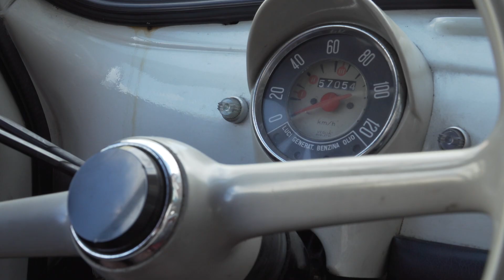BAANTJER HET BEGIN I Ontbijtservice met Jelka van Houten